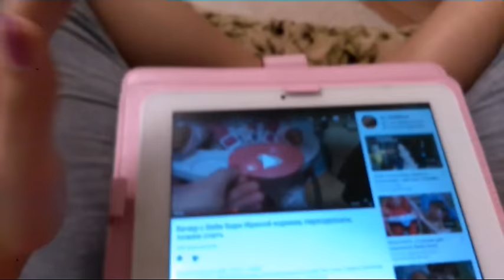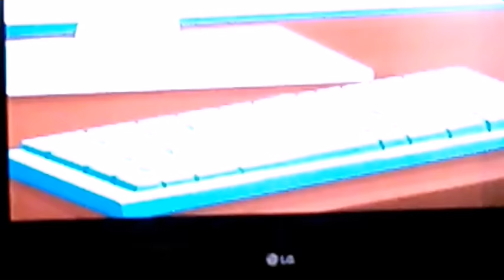Home vlog /домашний влог /(по запросу)🏠❤✨